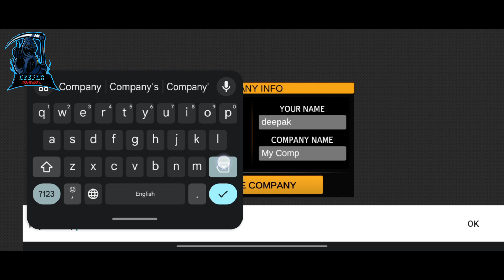Bus Simulator 2023 game play!! Bus simulator driving game's deepak__jannat$